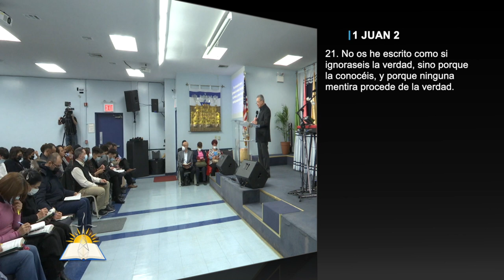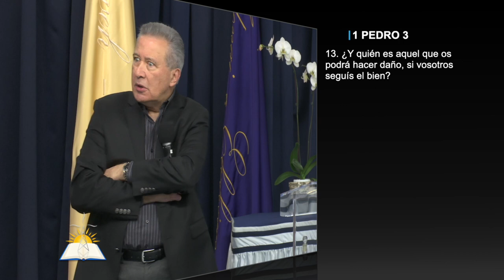El Dios de Verdad #38 - Mentira es todo lo que no es conforme a la verdad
Tema: El Dios de Verdad #38 - Mentira es todo lo que no es conforme a la verdad

Versos:
1 Juan 2:21
1 Reyes 22:23
Salmos 119:142
Job 21-11-3:1
Jeremías 42 y 43
Lucas 2:19
Marcos 10:29
1 Samuel 18:3-4
Salmos 139
Hechos 7:52
Juan 5:45
Números 13:30-14:9
1 Corintios 13:10
1 Corintios 2:5
Galatas 3
Hechos 15
Hechos 17:10-11
Romannos 1:25
Salmos 51:6 m
1 corintios 15:45
Hebreos 4:12
Mateo 26:41
Lucas 21:27
Mateo 24:22
Lucas 18:8m
1 Pedro 3:13
2 reyes 2:1-14
Amos 3:7
2 Timoteo 4:3-4

¿Quiénes somos?

CCLI # 11207910
Church Streaming & Podcast License
CCLI # CSPL060797